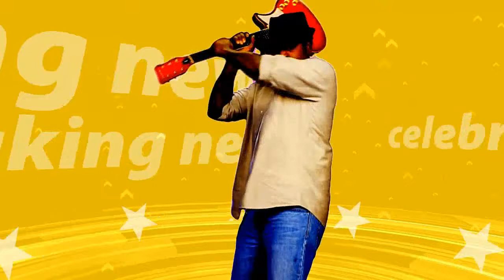TOWIE 2018: When does new series start on ITVBe and who's joining Chloe Sims, Gemma Collins and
Gabby Allen and Marcel Somerville to 'RETURN' to Love Island for 'special anniversary spin off' show to mark a year since they fell in love
It was confirmed at the end of last year that TOWIE was set to return to ITVBe in 2018 for two new series.